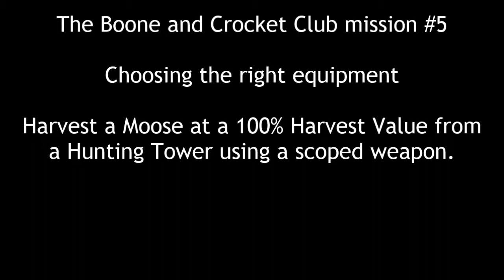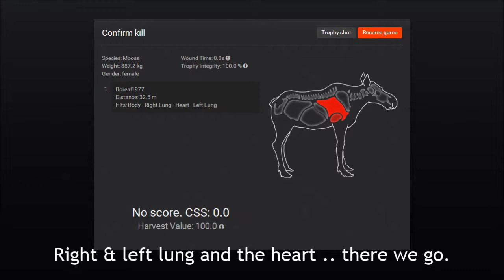The Boone And Crockett Club Mission 5 - Choosing The Right Equipment - the Hunter 2015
The Boone And Crockett Club Mission 5
Choosing The Right Equipment

Harvest a Moose at a 100% Harvest Value from a Hunting Tower using a scoped weapon.